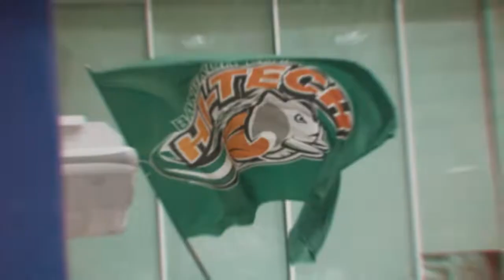Present Hi-Tech Basketball Club in 2019 all Throphy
HILIGHT สรุปผลงานของสโมสรไฮเทค ในปี 2019 ที่ผ่านมา รวมถึงขอขอบคุณแฟน ๆ สำหรับการสนับสนุนส่งแรงใจแรงเชียร์ให้กับพวกเราเสมอมา เราสัญญาว่าจะรักษามาตรฐาน และ สร้างผลงานที่ดีให้แฟน ๆ ได้เฮกันในปีต่อ ๆ ไปครับ